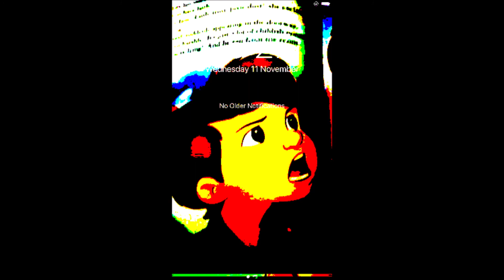2 Fire Truck Toys Santa Visits Oliver